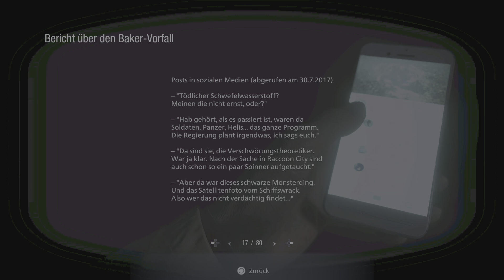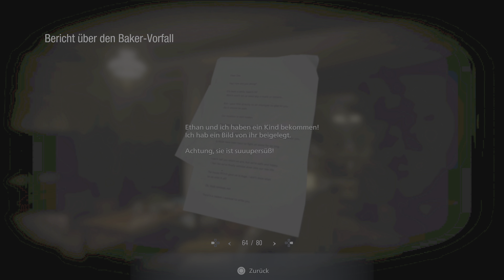Resident Evil 8 Village [Let's Talk About It] #8 Untersuchungen zum Baker Vorfall